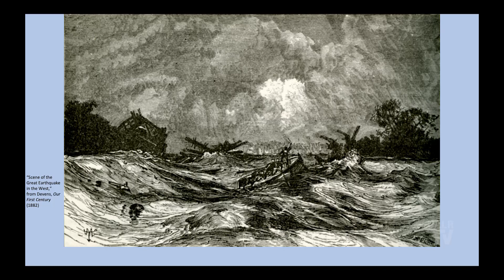The New Madrid Earthquakes, the Quapaw Nation and Little Rock (PROMO)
The UA Little Rock Evenings With History Lecture Series presents Dr. Jonathan Hancock from Hendrix College.  Dr. Hancock explains how the New Madrid Earthquakes impacted the Quapaw Nations homelands as well as the development of Little Rock.
Broadcast Dates and Times:  ualr.edu/tv